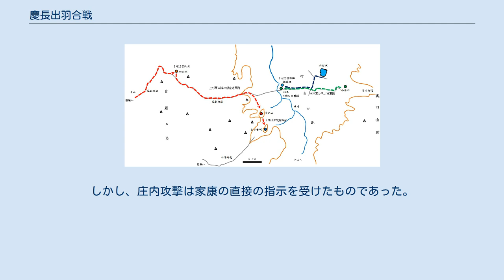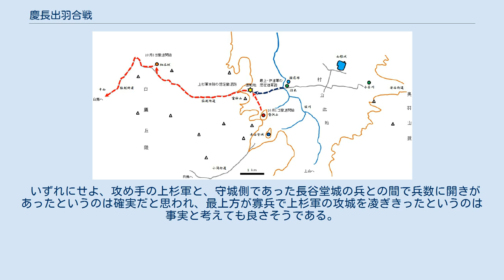慶長出羽合戦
慶長出羽合戦（けいちょうでわかっせん）は、慶長5年（1600年）出羽国で行なわれた上杉景勝（西軍）と最上義光・伊達政宗（東軍）の戦いで、「北の関ヶ原」といわれる。
東軍が勝利した。
 天正12年（1584年）、最上義光は、羽州探題家としての実力再興を目指し、域内の大江氏、白鳥氏、天童氏を破り、村山・最上両郡を勢力下に治めた。
置賜地方は血縁関係のある伊達氏の支配下にあり、進出できないことから北進し、庄内地方の制圧を目指した。
庄内一円は武藤氏庶流の大宝寺氏が有力な国人を支配していたが、義光は積極的に介入し制圧を目指した。
また、早くから豊臣秀吉と同盟関係にあった上杉景勝は、天正14年（1586年）人質を出して臣従し、出羽国切り取りの裁可を得た。
これらの動きに対し、大宝寺義興は越後の本庄繁長を頼り、繁長の子義勝を自らの養子として迎える。
しかし、庄内の国人たちがこれに反発し、天正15年（1587年）反乱が起こる。
最上義光はこの謀反に介入し、大宝寺義興を自害に追い込み庄内を制圧する。
しかし、落ち延びた大宝寺義勝（本庄繁長の子）は、翌天正16年（1588年）8月、繁長と共に庄内奪回を目指して進攻、大崎合戦出陣中の不意を衝かれた最上勢は十五里ヶ原の戦いで大敗し、庄内地方は上杉氏配下である本庄繁長の支配下に置かれた。
天正18年（1590年）の奥州仕置により、庄内地方は大宝寺義勝の領地として公認され、藤島一揆による大宝寺氏の改易を経て、上杉氏の所領となった。
十五里ヶ原の戦いは豊臣秀吉による関東・東北の惣無事令（天正15年12月）の後だったため、最上氏・上杉氏の間に禍根を残すこととなった。
 慶長3年（1598年）、上杉景勝は越後・佐渡2国などから蒲生氏郷の旧領、すなわち会津・置賜・信夫・伊達・安達などに移封され、加えて庄内の支配も引き続き認められ、計120万石を領した。
これにより、最上義光は仇敵上杉氏に南と西から挟まれることとなり、逆に上杉景勝にとっても最上氏に新領地と庄内地方を遮断され、ここに両氏の激突は避けられない状況になった。
 この後、直江兼続は、米沢と庄内を結ぶ軍道の建設を秘密裏に進め、約1年で完成する（朝日軍道）。
 豊臣秀吉の死後、慶長5年（1600年）6月に会津征伐のため出陣していた徳川家康が、7月24日下野小山において石田三成の挙兵を知って反転西上する。
家康は南部利直・秋田実季・戸沢政盛・本堂氏・六郷氏・赤尾津氏・滝沢氏などを山形に集結させ、最上義光を主将として米沢口から会津に侵入するようにしていたという。
しかし、東軍諸将を先遣隊として東海道より西へ軍を進め、自身は江戸において東軍諸将の引き留めおよび西軍の切り崩し工作を行ったため、奥羽諸軍は自領に引き上げ、伊達氏と上杉氏も伊達氏が7月に攻略した白石城の返還を約し、和睦を結んでしまう。
事態の急変に対し、最上義光は帰国をする南部氏や出羽の諸氏と起請文を交わし、家康の意向に従うこと、事があらば助け合うことを誓った。
ただし、米沢口の主将であった義光は出羽方面における軍事指揮権は引き続き自分が持っていると解したのに対し、諸大名はあくまでも家康の指揮命令によって戦うと理解していた。
 9月1日、岐阜城落城の知らせを受けて、家康が江戸より出陣する。
また、徳川秀忠および最上義光次男最上家親も上田方面に出陣する。
これにより上杉氏に対する家康の脅威は去り、上杉領北方において上杉と対決する姿勢を示すのは義光だけとなり、上杉景勝は義光を無力化しようとする。
最上氏を滅ぼすか味方に付ければ上杉氏にとっては後顧の憂いが無くなり、家康と決戦に挑めるからである。
逆に家康の反転により、上杉氏の北方に孤立した形になった義光は窮状に陥り、上杉方に嫡子を人質として送るなどの条件で山形へ出兵しないように要請している（『上杉家記』）。
しかし、義光が秋田実季（東軍）と結び、上杉領庄内を挟み討ちにしようとする形跡があるのを知った上杉氏は激怒し、出陣を決定する。
 上杉軍の攻勢により落城した最上氏拠点 慶長5年9月8日、上杉軍は米沢と庄内の二方面から、最上領へ向けて侵攻を開始した。
上杉勢の指揮を執る将は景勝の重臣直江兼続で、総兵力は2万5000人にも及んだ。
米沢を出た上杉軍は萩野中山口（狐越街道）、小滝口、大瀬口（白鷹町大瀬）、栃窪口（白鷹町栃窪）、掛入石仲中山口に分かれそれぞれ進軍...